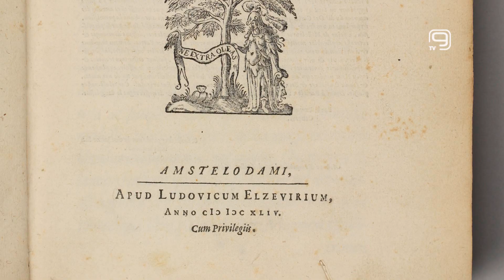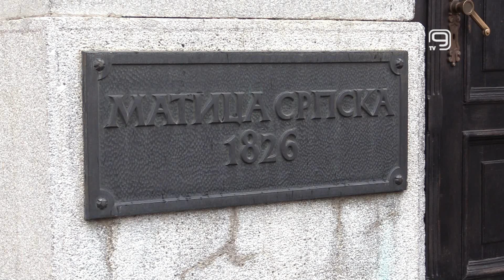TV KANAL 9, NOVI SAD: ELEKTRONSKA IZLOŽBA O DEKARTU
ovodom obeležavanja 425 godina od rođenja Renea Dekarta, Biblioteka Matice srpske priredila je elektronsku izložbu građe iz svojih zbirki o ovom poznatom francuskom naučniku.